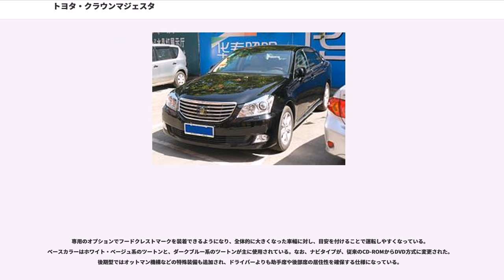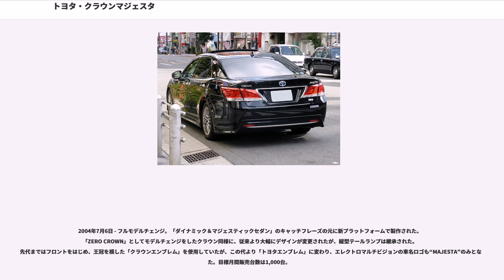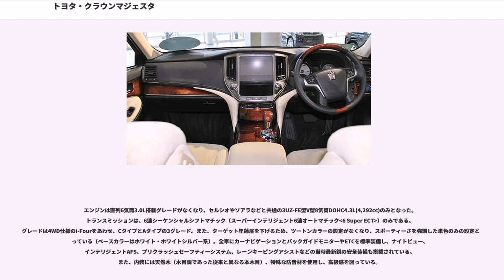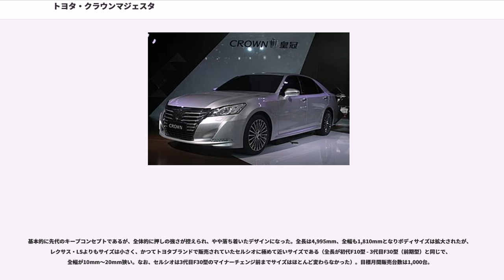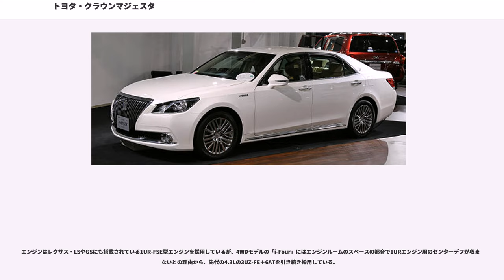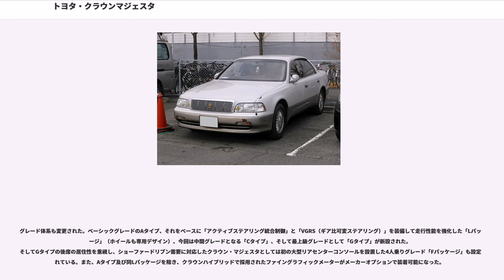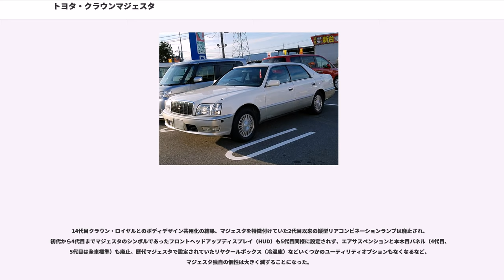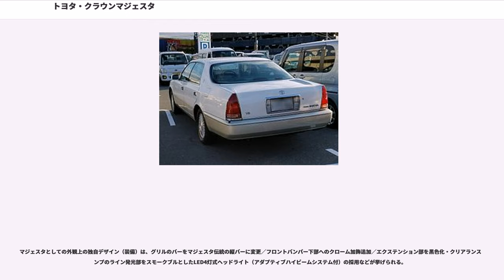トヨタ・クラウンマジェスタ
クラウン マジェスタ（"CROWN MAJESTA"）は、トヨタ自動車が生産・販売していた高級4ドアセダンである。取扱店はトヨタ店（東京のみ東京トヨペットと併売）。

1989年8月、8代目クラウンのマイナーチェンジにおいて、新開発となる4.0L V型8気筒DOHCの1UZ-FE型エンジンが、同年10月に登場するセルシオ（初代）に先駆けて初めて搭載された（グレード名「4000ロイヤルサルーンG」・通称「V8クラウン」）。これの事実上の後継車種として、クラウンの更に上位に位置し、クラウンとセルシオの中間車種として設定されたのがクラウンマジェスタである。

なお、1964年に登場したクラウンエイト（VG10型）は、当時のクラウン（MS41型）とは別の最高峰モデルとして大型専用ボディとエンジン（2.6Lのオールアルミ製のV型8気筒）を搭載していたが、これは1967年に登場するセンチュリーのパイロットモデル相当であった。

「クラウン」の車名を冠しているが、単に「マジェスタ」と呼称されることが多い。

初代からフロントガラス上に情報を表示する機能を持ったフロントヘッドアップディスプレイ（HUD）を標準装備し、他車との差別化を図っていたが、5代目以降は廃止された。初代より日本国内専用車として設計・生産されていたが、4代目は紅旗・HQ3（盛世）のベースとして、5代目からは中国におけるクラウンの現地生産車（2代目 S20#型、3代目 S21#）としても採用され、この後中国戦略車としての役割も担うこととなった。

9代目クラウンと同時に登場。前記の通り、1989年にデビューしたセルシオ（レクサス・LS）との間に位置する車種として投入された。エンジンはクラウンの直列6気筒3.0Lとセルシオに搭載されているV型8気筒4.0Lの2種類。また当時、セルシオにも非採用のエレクトロマルチビジョンが採用されている。なおアリスト（JZS147型）とは兄弟車種であり、シャシーを共有していた。

全体的に丸みを帯びたフォルムを持つ。特に、横長のリアコンビネーションランプはリアエンド一杯に広げられ、ワイド感が強調されている。そしてハイマウントストップランプには、当時販売されていた、クラウン、セルシオ、マークIIに採用されていたLEDハイマウントストップランプが使用されている。このハイマウントストップランプは横長で照射範囲は広いが、経年劣化で低照度化してしまうため、後世代では電球式のハイマウントストップランプに変更された。

クラウン36年の歴史で初となるフルモノコックボディを採用。ピラードハードトップのかたちをとっていた。空気抵抗は、CD=0.31。

グレードは上位から「Cタイプ」「Bタイプ」「Aタイプ」の3種。Cタイプが4.0L、BタイプとAタイプが3.0L。Cタイプはリアに「V8」のエンブレムが付く。

1995年8月 - 10代目クラウンと共にフルモデルチェンジ。エンジンの出力は1UZ-FEが265PSに向上。CMの音楽は久石譲が手がけた。

初代モデルの丸みを帯びたデザインに比べ、直線的デザインに変わっている。また、ベースカラーも明色系ツートンから暗色系ツートンになった。

バブル崩壊後に登場したことで初代に比べるとインテリアの装備品の簡略化が目立っている。

1999年9月 - 発売。このモデルよりクラウン同様にプラットホームが一新され、ボディ形状がこれまでのハードトップからドアサッシュ（窓枠）を持つセダンへ変更された。
先代同様、衝突安全ボディGOAを採用 。

搭載エンジンは先代と同じであるが、4.0Lのモデルは出力が280PSに向上している（直6モデルは220PS）。

4.0L、3.0Lの両グレード共にベースグレードのAタイプ、上位グレードのCタイプの2種類のみの展開となる。Cタイプには全てエアサスペンションが装着され、また4リッターCタイプには4WDモデルが存在している（このモデルのみ4AT）。

専用のオプションでフードクレストマークを装着できるようになり、全体的に大きくなった車幅に対し、目安を付けることで運転しやすくなっている。ベースカラーはホワイト・ベージュ系のツートンと、ダークブルー系のツートンが主に使用されている。なお、ナビタイプが、従来のCD-ROMからDVD方式に変更された。後期型ではオットマン機構などの特殊装備も追加され、ドライバーよりも助手席や後部席の居住...